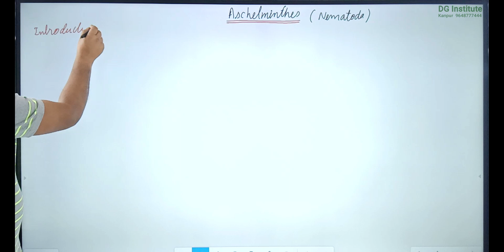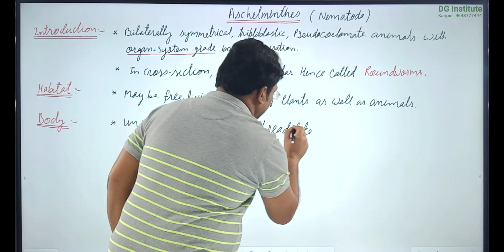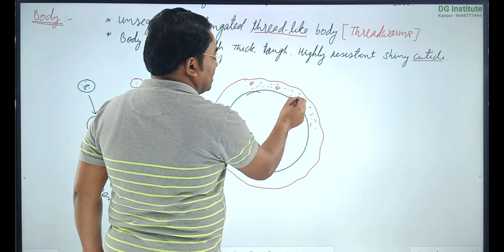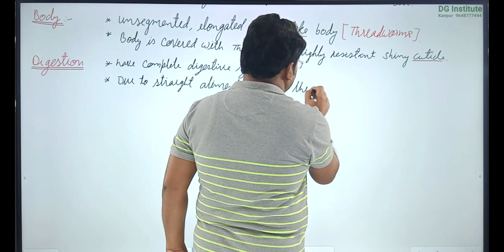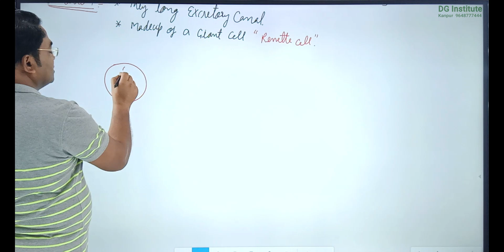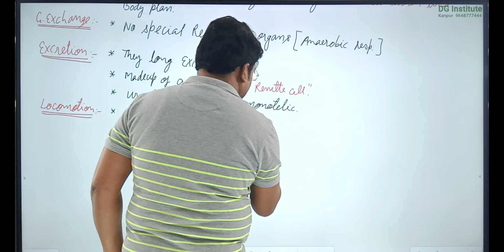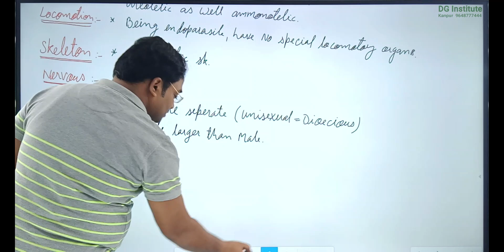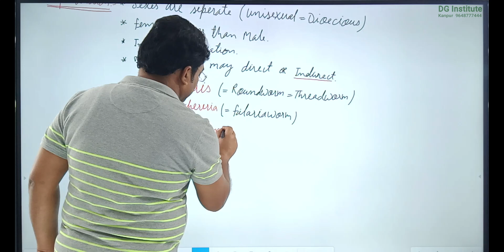Lecture 5 (Animal Kingdom- Aschelminthes ) Biology Video Lecture/NCERT/NEET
Lecture 5 (Animal Kingdom-  Aschelminthes ) / Biology/ NCERT Class 11
 Fully NCERT Based for NEET Preparation